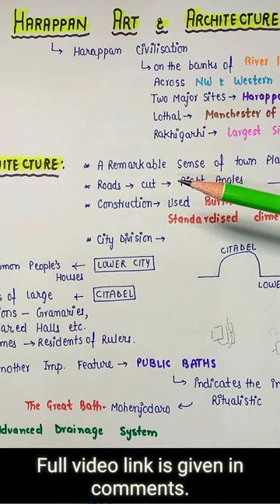Harappan Art and Architecture || Art & Culture || Lec.35 || Handwritten notes || An Aspirant !